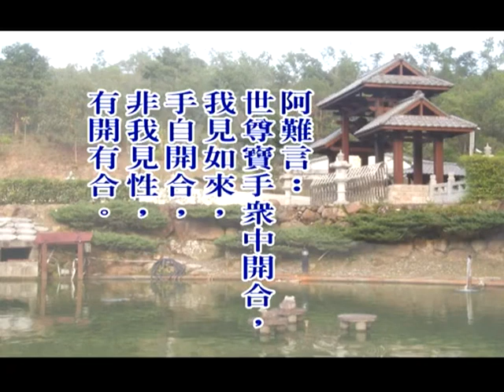你可以賺錢，但是不要被錢賺走了